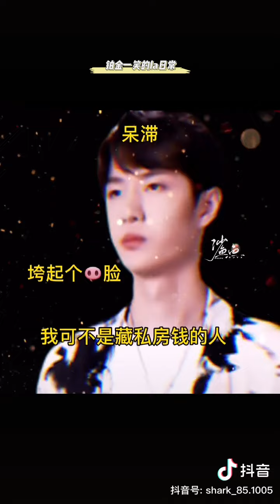【博君一肖】平平无奇恋爱小天才教你如何谈恋爱！都是cpn